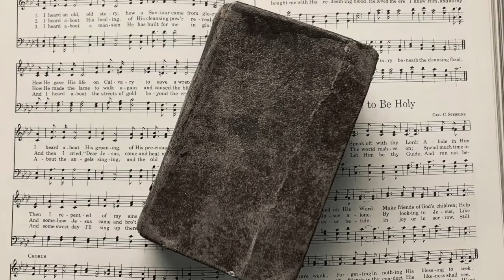His Eye is On The Sparrow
Recorded in the summer of 2018 at CityLight West. Steve Shafer (piano), Anitra Wright (vocals), Tom Backstrom (recording guru.)